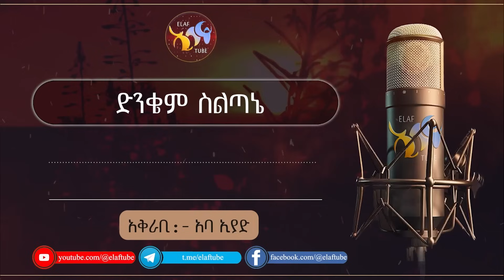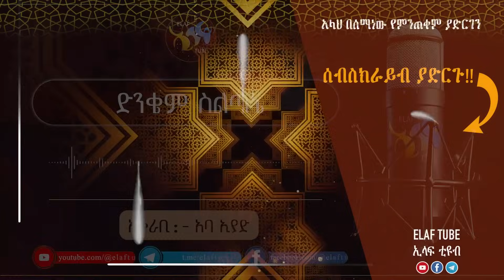ድንቄም ስልጣኔ || ልብ ያለው ልብ ይበል